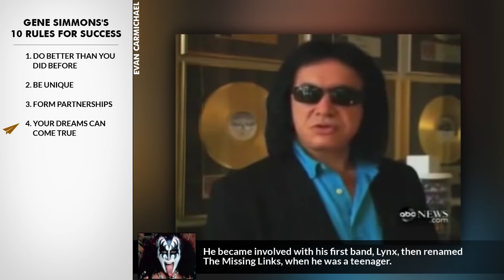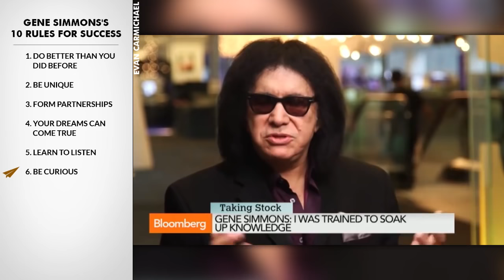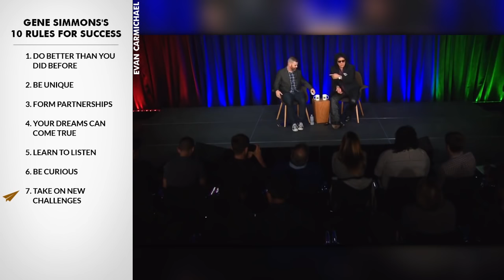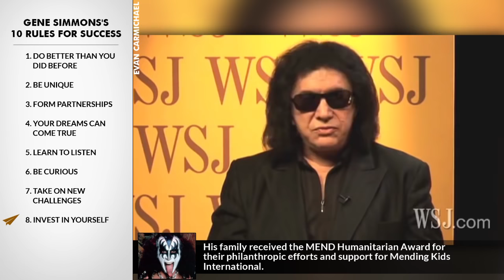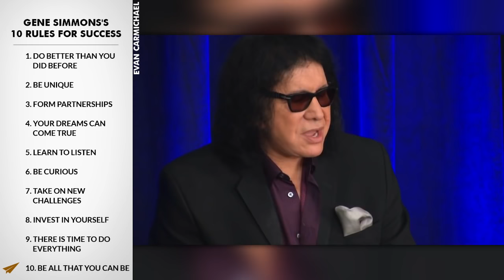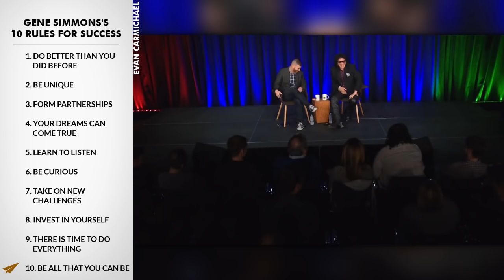Gene Simmons's Top 10 Rules For Success